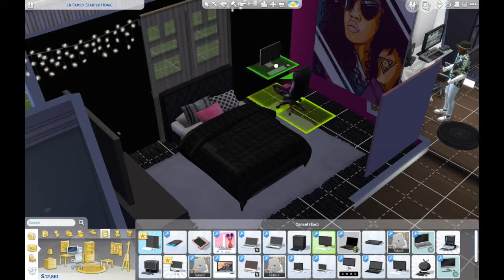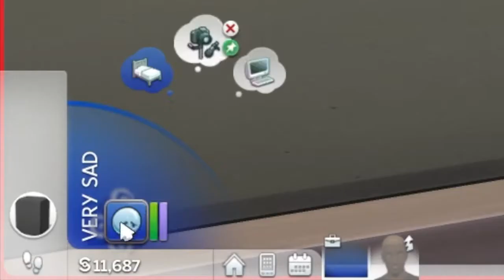THE SIMS 4 🤩GET FAMOUS 🤩EPISODE 2 // FIRST GIG! 🎥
Hey guys! In today’s episode, my Simself goes to her first gig. Kiontae starts making fashion tips videos.

Origin ID: KeeRed23
PSN: LeQesha

Wish to earn some extra cash by working from your phone? Ask me how!

Music Used |